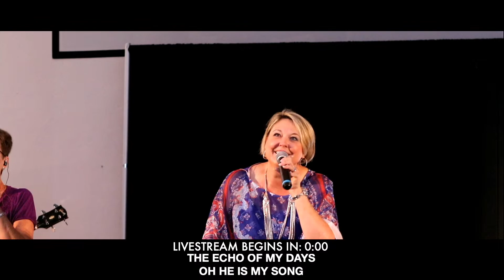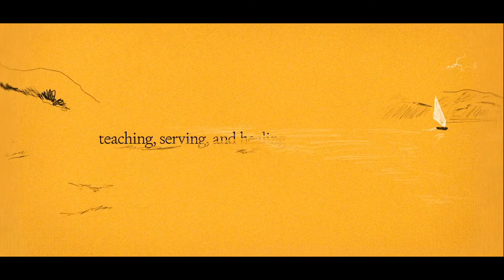The Beatitudes: Blessed Are the Poor in Spirit